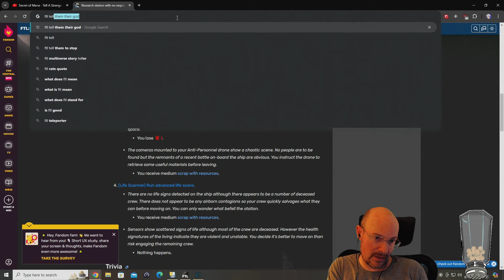FTL Hard mode, NO pause, Random Ship Streaks! Zoltan A, 2nd run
August 15, 2024 stream, playing FTL on hard difficulty with no pausing!  After a difficult win on the Mantis C, we random one of the strongest ships in the game: Zoltan A! However, as the video length might hint, we are still not having the easiest day of FTL.  My salt receptors are getting overloaded as we continue to run into OP enemies, bad stores, and difficult events.  Can we get a super fast OP GG, cookie time with this run, or is FTL continuing to abuse those of us crazy enough to enjoy the punishment?!?!